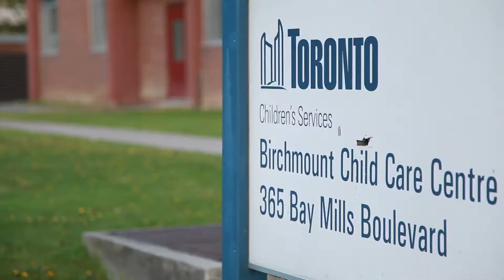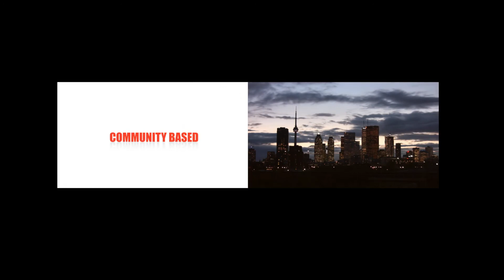Youth Challenge Fund_Trailer.mp4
What kind of impact has the Youth Challenge Fund been able to make over the past 6 years within the city of Toronto? What are the tangible indicators of its success? Join us on  November 15th, 2012 - @ the St. Lawrence Centre for the Arts - 1-5pm and see for yourself.